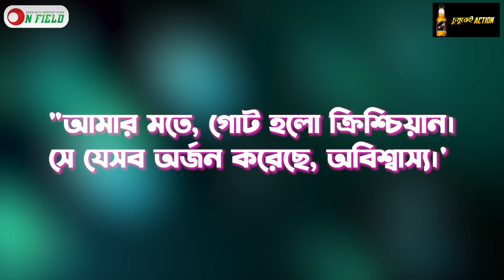মেসি নন, রোনালদোই গ্রেটেস্ট অব অল টাইম, দাবি ইউনাইটেড তারকার || On Field 2023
মেসি নন, রোনালদোই গ্রেটেস্ট অব অল টাইম, দাবি ম্যানইউর তারকার

𝐏𝐫𝐨𝐝𝐮𝐜𝐭𝐢𝐨𝐧
ON FIELD